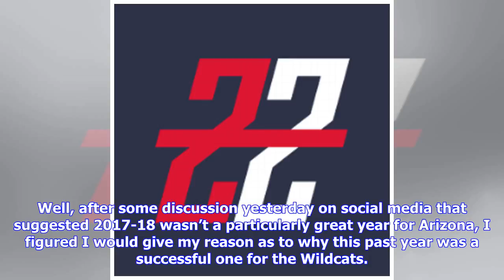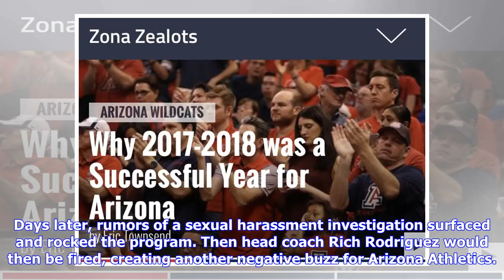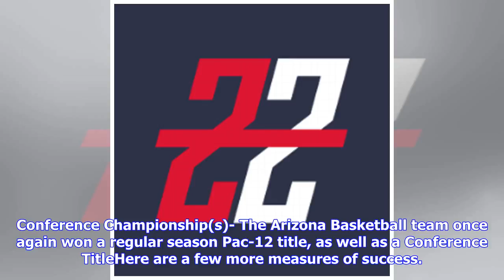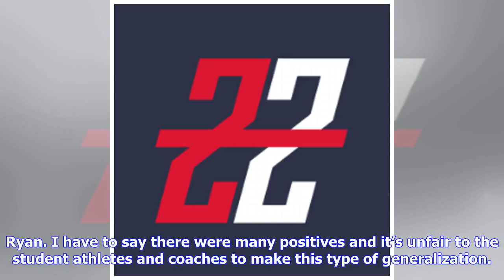Breaking News | Why 2017-2018 was a Successful Year for Arizona Athletics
Winning matters, and let’s face it, as fans we can fundamentally agree that it’s better when Arizona Athletics wins, versus when they lose. It measures success and is ultimately the end goal in College Athletics. Well, after some discussion yesterday on social media that suggested 2017-18 wasn’t a particularly great year for Arizona, I figured I would give my reason as to why this past year was a successful one for the Wildcats. Let’s first start with the glaringly obvious, Arizona is perceived ...